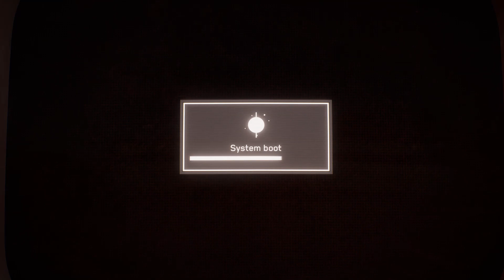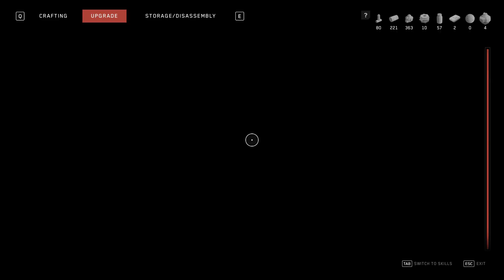The Kollektiv Revolution - Let's Play Atomic Heart Episode 33: Testing Ground 2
Now I get another power up!

What is Atomic Heart?
Atomic Heart is set in an alternative 1955 during the height of the Soviet Union's power and the Cold War. The game takes place at Facility 3826, the Soviet Union's foremost scientific research hub. In 1936, scientist Dmitry Sechenov developed a liquidized programmable module called the Polymer, sparking massive technological breakthroughs in the fields of energy and robotics in the USSR and freeing much of the populace from manual labor. When World War II broke out, the Soviets quickly gained the upper hand, but just before Nazi Germany was defeated in 1942 they unleashed the Brown Plague virus, leaving millions dead and creating an international demand for Soviet robots to compensate for the resulting worker shortage in Europe. As part of the Soviet Union's post-war reconstruction program, Dr. Sechenov created a wireless, networked artificial intelligence called "Kollektiv 1.0" that linked his robots together for greater efficiency. At this time, the US and USSR entered the Cold War and the US and many Western Allies imposed sanction on Soviet Robots export to curb unemployment as the US and many countries in North and South America did not suffer from the Brown Plague.

Most recently, Sechenov developed the THOUGHT neuroconnector, a device that integrates Polymer into the human body and allows humans to remotely interface with robots. THOUGHT is to be released alongside Kollektiv 2.0, and Sechenov boasts that it will usher in a true post-labor era for the entire world. However, Kollektiv 2.0's official launch on 13 June 1955 goes awry, plunging Facility 3826 into chaos.